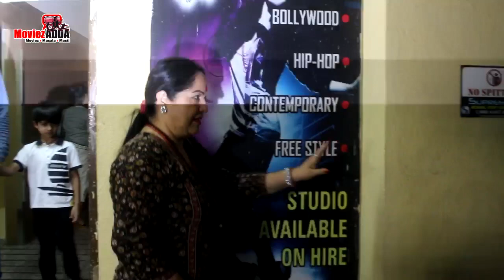Shilpa Shetty With Family Spotted At PVR Cinema Juhu